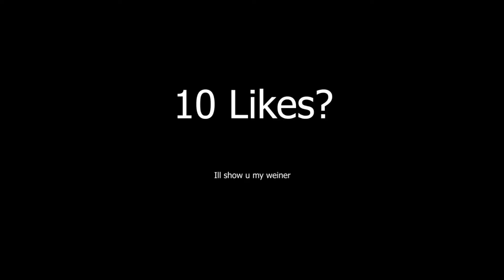Grown Man Rages When Being Killed | Rainbow Six Siege Funny Moments!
(TrueMeShaneT)

👉Music

Have a video Idea?  I could potentially make it happen and shout you out!